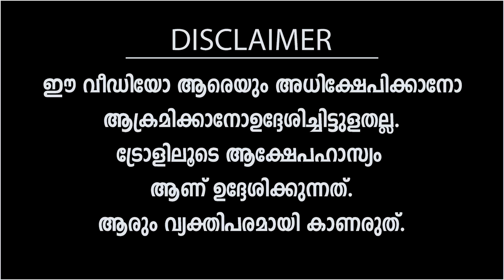ഏജ്‌ജാതി വിടപറയൽ ഗാനം ! Troll Video | Tomin Thachangary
| ഏജ്‌ജാതി വിടപറയൽ ഗാനം ! Tomin Thachangary || Troll Video  || Paathaalam Trolls

COURTESY:
Asianet News

Paathaalam Trolls | പാതാളം ട്രോൾസ് | Malayalam Trolls Malayalam Trollmalayalam !